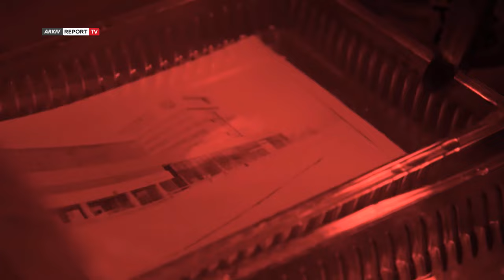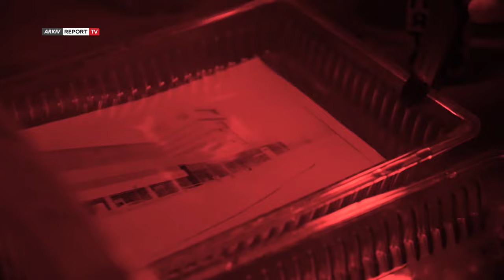Esencë -“Djemtë e Vjosës” Alket Zaimi: “Njerëzit ende më thërrasin DAJO”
Ne nuk e zgjedhim kohen ne te cilen do te lindim e jetojme, por ne mund te zgjedhim te jemi nje histori e bukur per tu rrefyer...
Sepse ne fund, secili prej nesh eshte nje histori.“Djemtë E Vjosës” grupi që ruan traditën e muzikës e Shqipërisë së Jugut.
Ata janë një grup qe fillesat I kane në vitin 1999. Ardhur nga familje me tradita muzikore dhe rritur prane “Vjosës” nuk kishte se si të mos ndikoheshin nga këngët e bukura të të parëve.
Alket Zaimi dhe Lorenc Çuna janë dy nga artistët e pare bashkë I ka lidhur fëmijëria dhe më tej dëshira dhe pasioni për të kenduar. Arviol Kasemi është më I riu I grupit por  një djalë I talentuar dhe me eksperiencë në muzikë. Ndër vite grupi ka patur ndryshimet e tij, e pandryshuar ka mbetur muzika që I identifikon gjithnjë.